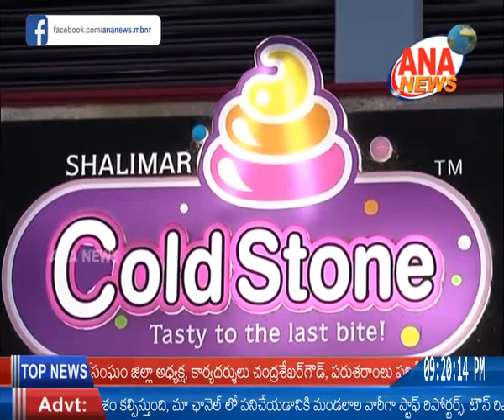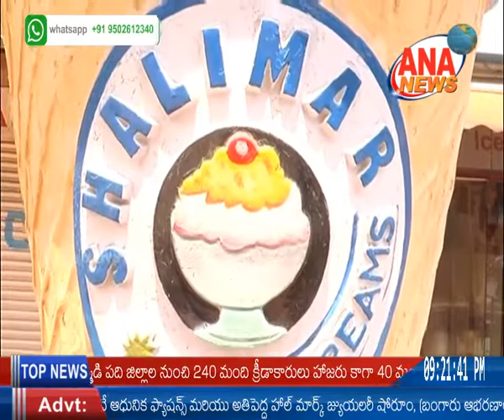ANA NEWS || MBNR || 21-12-2019 || URDU BULLETIN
Watch our channel in MAHABUB NAGAR on NXT Setup Box Channel No - 25,
NARAYANPET on NXT Setup Box Channel No - 25,
WANAPARTHY on SMARTWAY Setup Box Channel No - 29.